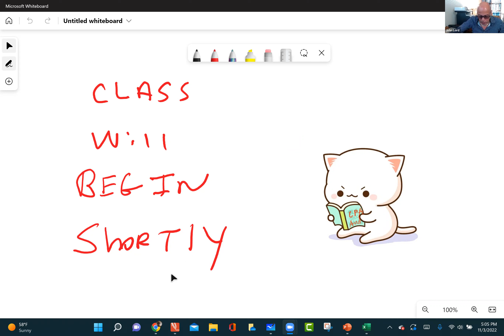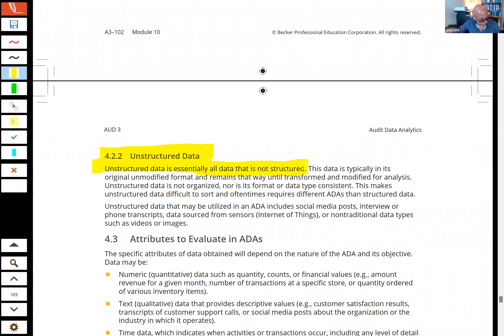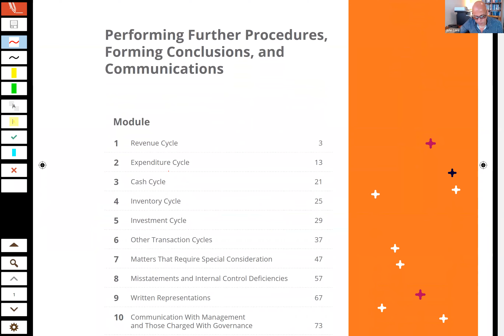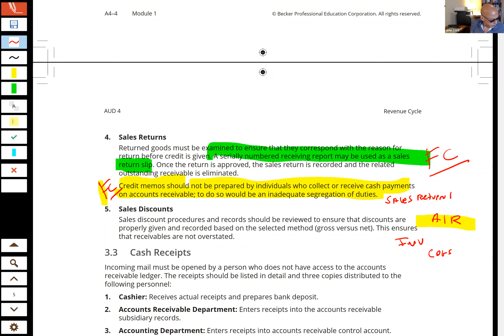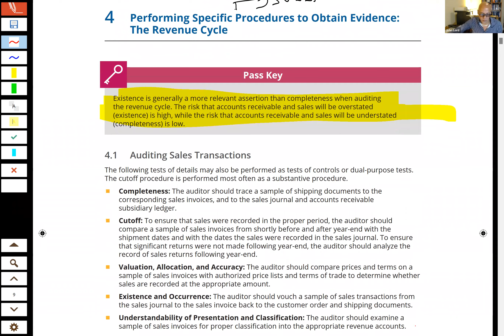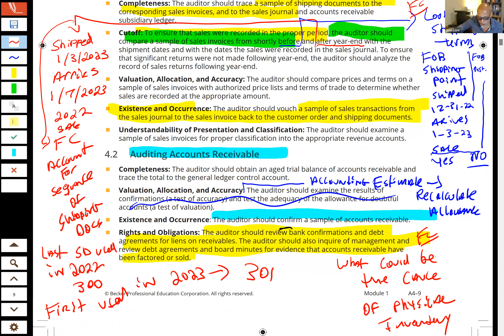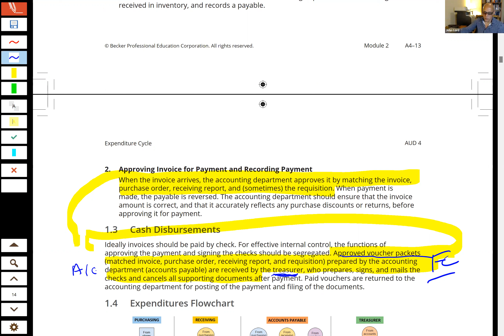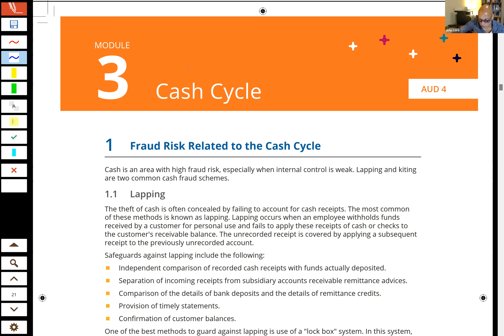Chapter 3 Completion and Chapter 4 Start